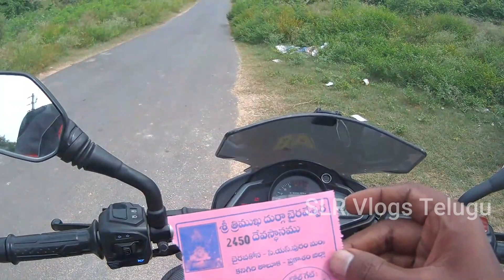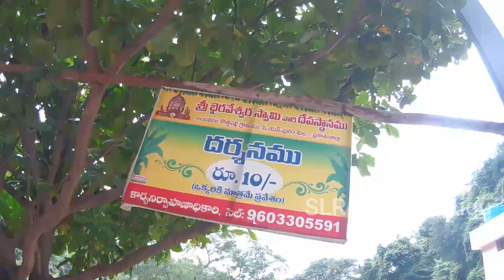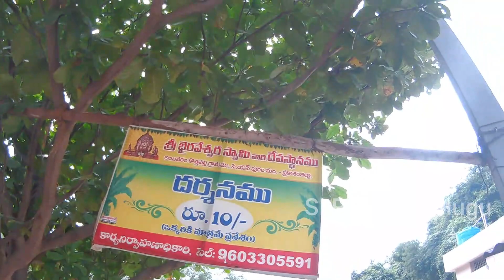srisailam to cumbam cheruvu & bairava kona.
this is a very beautiful temple .
you have never seen such water falls.

araku vally ride.

araku to bhadrachalam  ( most dangerous roads )